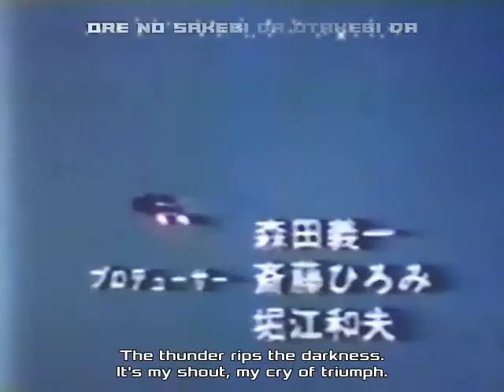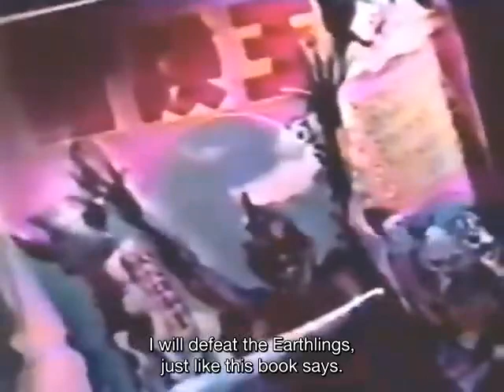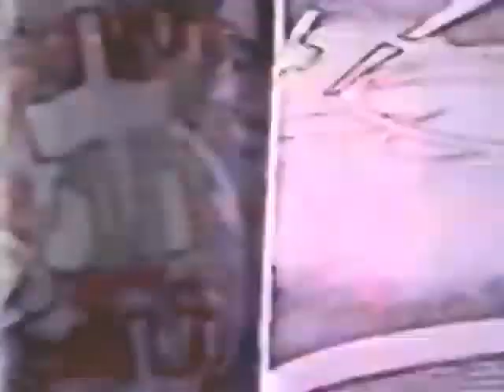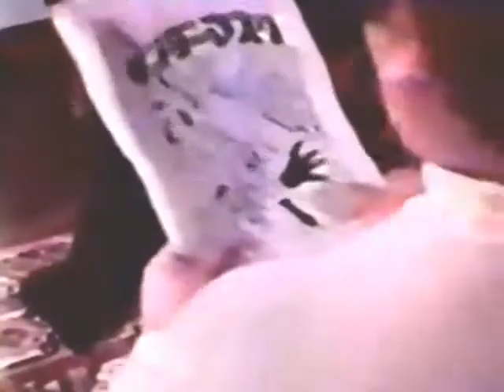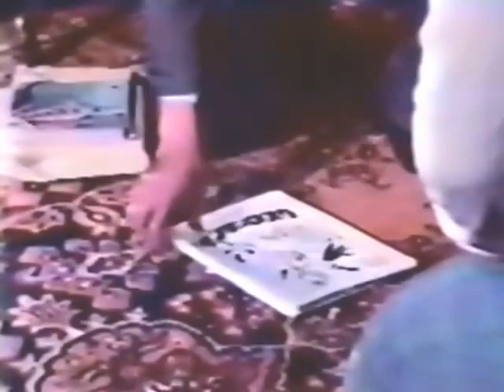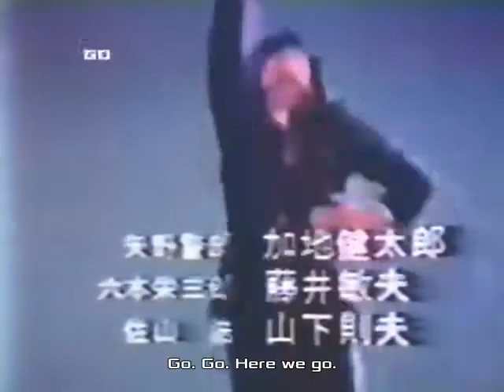サンダーマスク 第3話 Thunder Mask Episode 3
The spirit of the fire